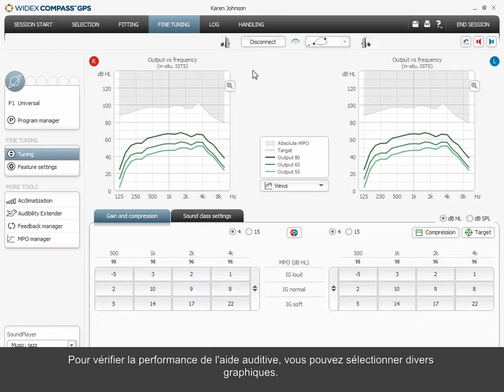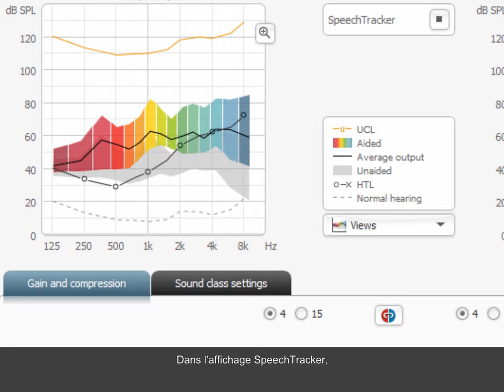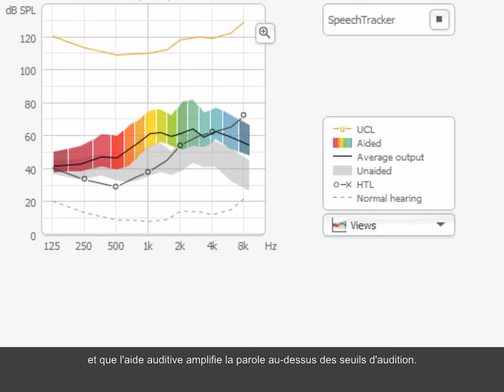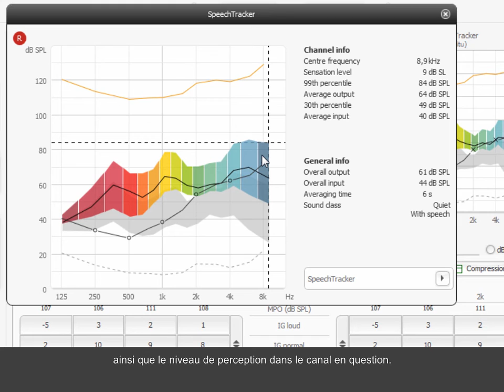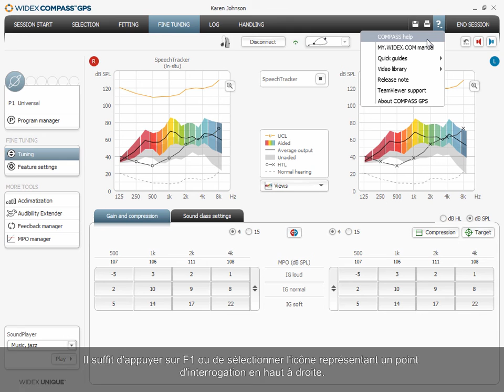Comment utiliser le SpeechTracker dans COMPASS GPS 2 0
COMPASS GPS 2.0 propose divers graphiques de performance. Le SpeechTracker par exemple est un outil précieux lorsqu'il s'agit d'expliquer les bénéfices de l'aide auditive. Apprenez comment utiliser le SpeechTracker lorsque vous conseillez la personne appareillée. Durée : 04:15 min.